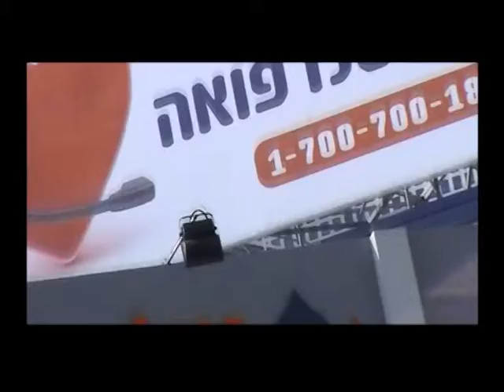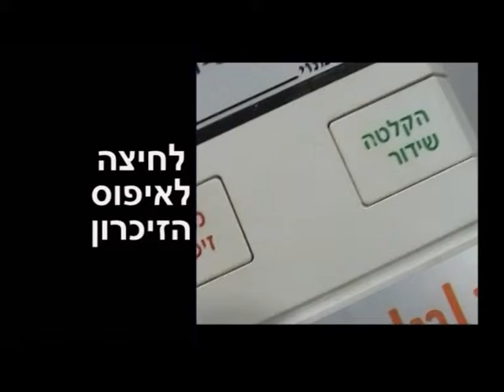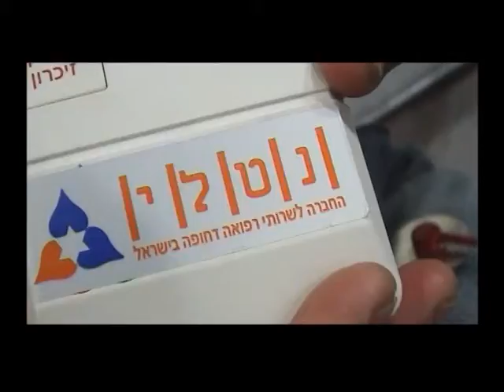דימיון הפקת סרט מוצר הדרכה נטלי